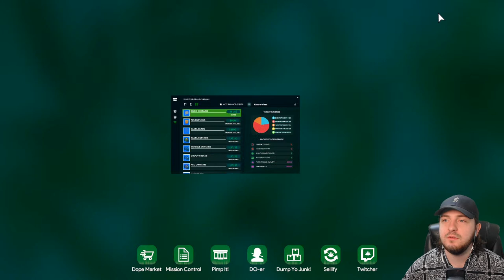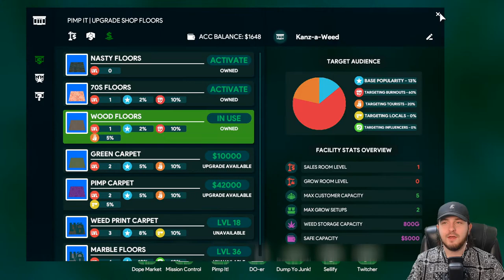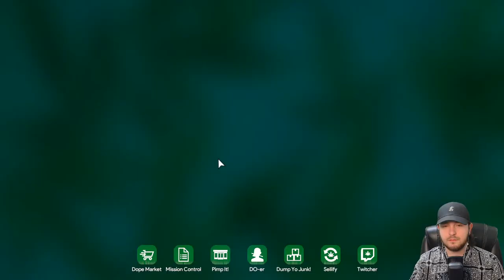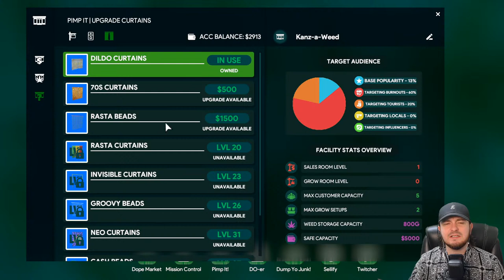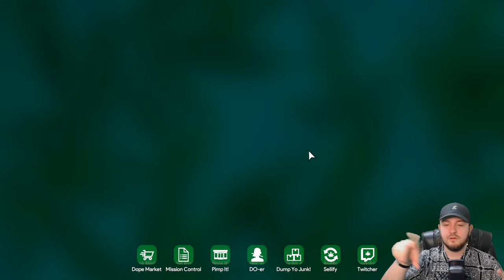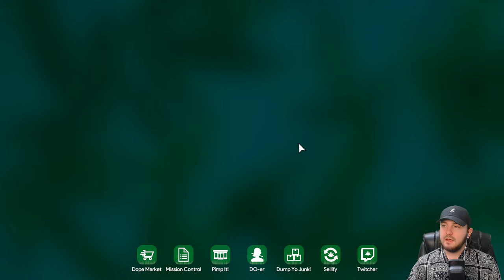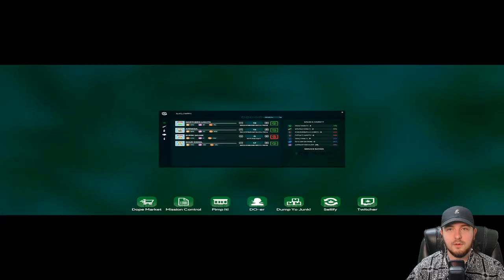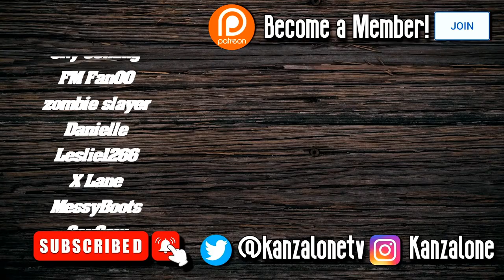Let's Upgrade This Thang! (Blind) - Day 7 - Weed Shop 3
BUILD YOUR VIRTUAL WEED EMPIRE: Grow the hottest strains & crossbreed new ones, roll your own Blunts, sell Bongs, hire Growers, make Solventless Concentrates, handle Rival Dealers, befriend Influencers, smoke Dabs, ride a Dolphin, and More! WELCOME TO WEED SHOP 3!